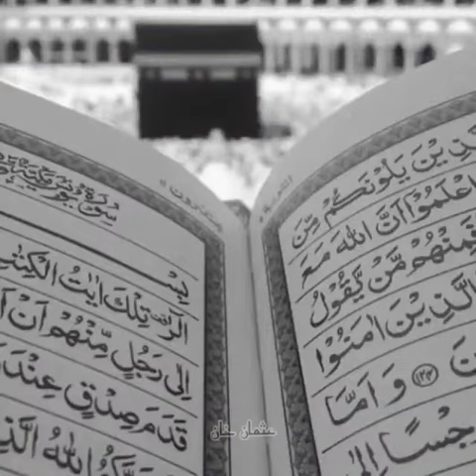Muslims Then Vs Now!!!!!